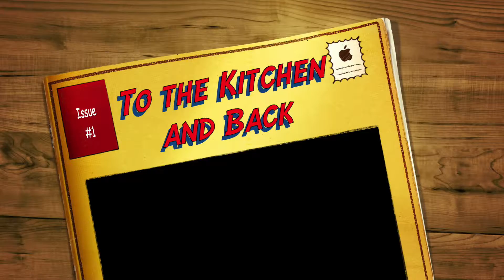To the Kitchen and Back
This video is about going To the Kitchen and Back.  By Rommy Jobeh